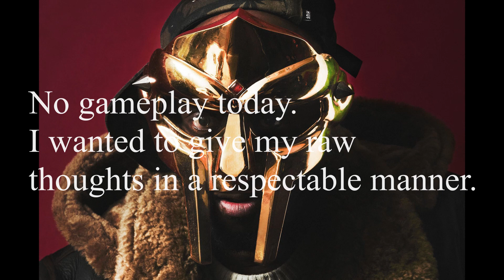Thank You, MF DOOM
I've only been listening to MF DOOM for about less than 2 months, but as someone who loves hip hop, I'm happy to live in the same era as someone like MF DOOM. Rest in Power.